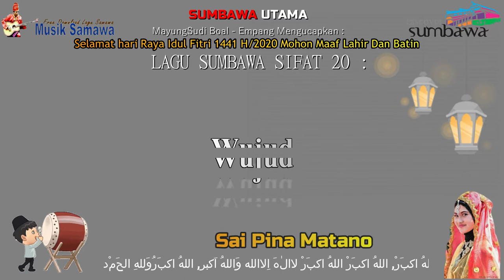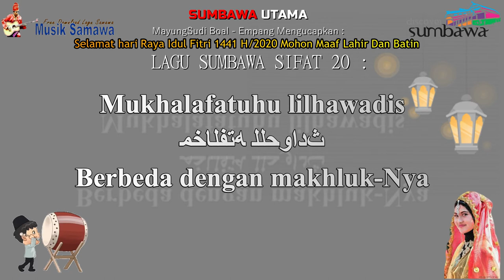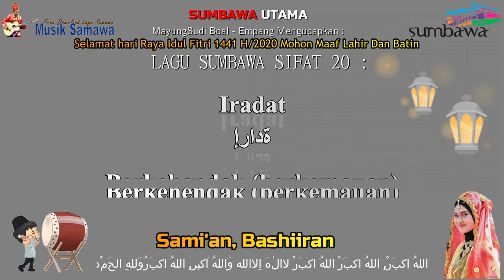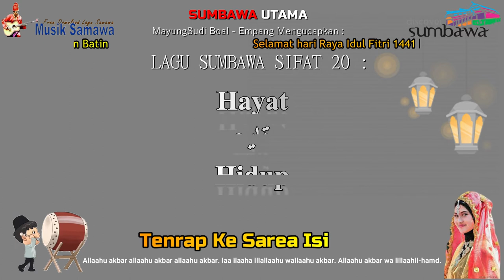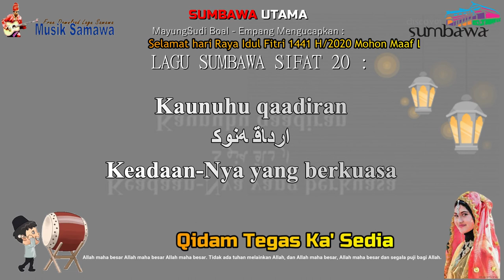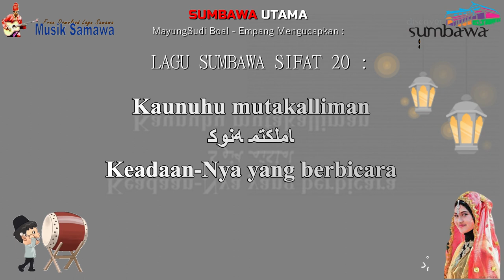Lagu Sumbawa Sifat 20 SAri.B Lyric Video